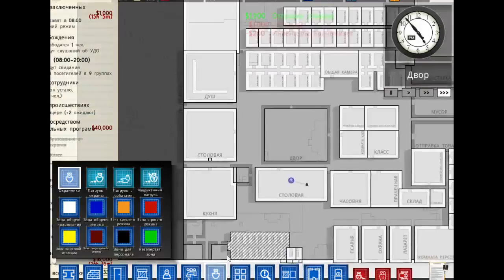Prison Architect / #5 Тюремный архитектор. Расширяем тюрьму. Прохождение на русском